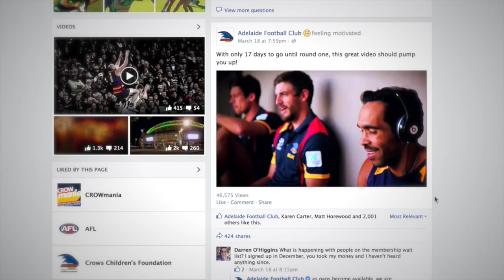RAA Marks of the Week: R17 v Gold Coast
A heap of great pack marks featured against the Gold Coast at Adelaide Oval. See the full highlights in the RAA Marks of the Week.